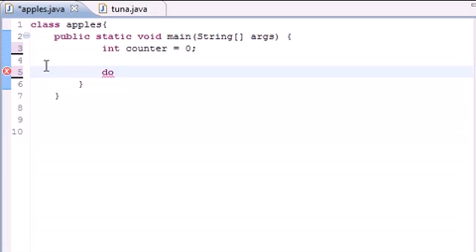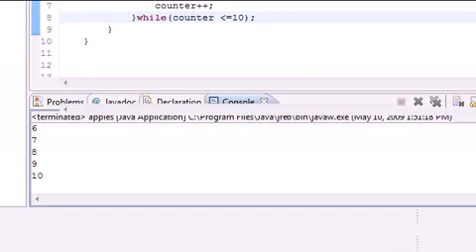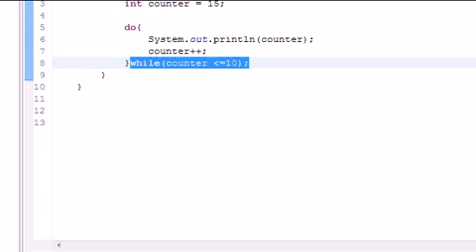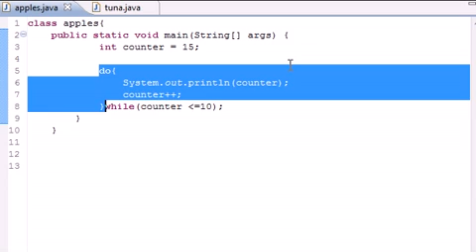Java Programming Tutorial - 24 - do while Loops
Java Programming Tutorials Course Video Lectures